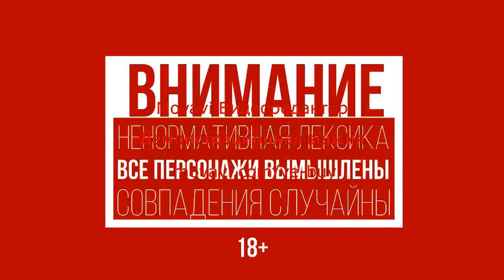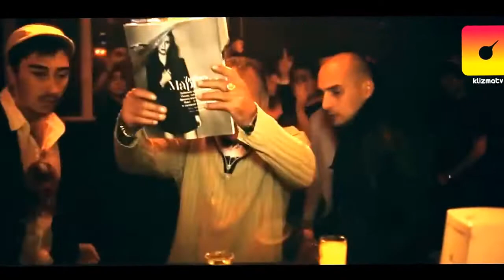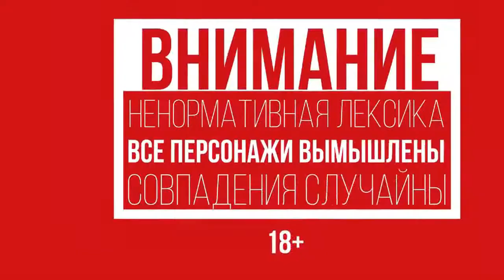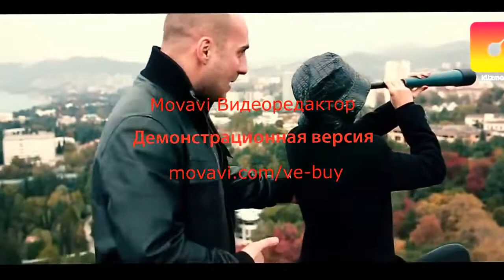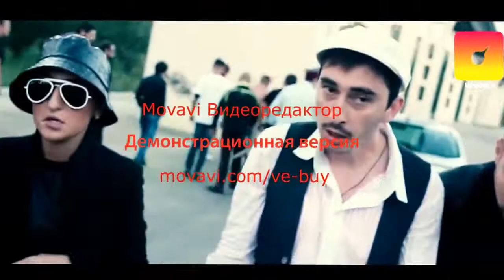Копия видео "Каха 3сезон 10серия"